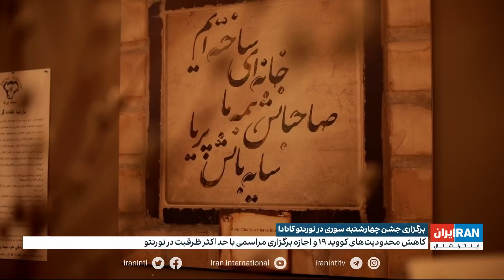برگزاری جشن چهارشنبه سوری در تورنتو کانادا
گزارشی از مهسا مرتضوی، ایران اینترنشنال